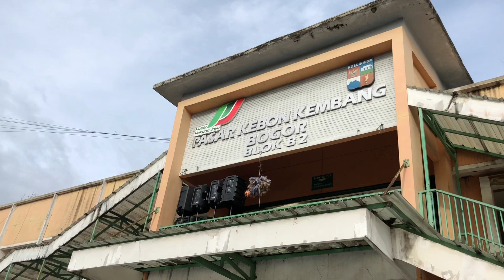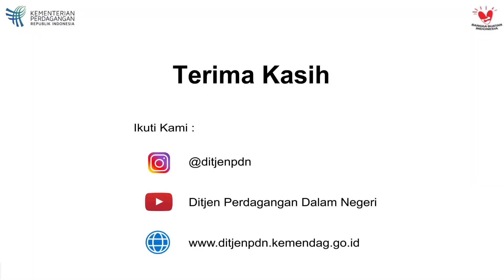Menteri Perdagangan meninjau ketersediaan stok dan stabilitas harga Bapok di Pasar Anyar, Bogor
Menteri Perdagangan, Bapak Zulkifli Hasan didampingi oleh Direktur Jenderal Perdagangan Dalam Negeri, Bapak Isy Karim meninjau ketersediaan stok dan stabilitas harga barang kebutuhan pokok (bapok) di Pasar Anyar, Bogor, Jawa Barat, Senin (18 Maret).

Berdasarkan hasil pantauan di Pasar Anyar, harga beras medium tercatat Rp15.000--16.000/kg, beras premium Rp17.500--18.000/kg, beras SPHP Bulog Rp10.900/kg, gula pasir curah Rp17.000/kg, minyak goreng curah Rp18.000/kg setara Rp16.200/liter, MINYAKITA Rp15.000/lIter, minyak goreng kemasan premium Rp20.000/liter, tepung terigu kemasan Rp12.500/kg, telur ayam ras Rp32.000/kg, daging ayam ras Rp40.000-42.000/kg, daging sapi Rp130.000/kg, cabai merah keriting Rp60.000/kg, cabai merah besar Rp40.000/kg, cabai rawit merah Rp50.000/kg, bawang merah Rp35.000/kg, bawang putih honan Rp40.000/kg, dan bawang putih kating Rp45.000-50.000/kg.

Saat pemantauan berlangsung, sejumlah harga bapok mengalami penurunan, termasuk beras yang harganya sudah mulai turun. Diharapkan harga beras sudah mulai normal kembali pada akhir Maret dan awal April nanti.

Selanjutnya, Mendag juga berkesempatan untuk meninjau pasar murah yang diselenggarakan di Kelurahan Sukasari, Bogor. Pasar murah ini merupakan bagian dari agenda rutin Pemerintah Kota Bogor yang bekerja sama dengan GS The Fresh Supermarket.

Pada pasar murah ini dijual berbagai bapok dengan harga di bawah harga pasar. Adapun produk yang dijual, yaitu beras SPHP dengan harga Rp53.000--Rp 54.000/5kg, beras premium Rp72.000/5kg, MINYAKITA Rp14.000/liter, minyak goreng premium Rp16.000/liter, gula Rp16.500/kg, garam Rp2.000/250g, ayam broiler Rp29.000/ekor, serta telur ayam Rp30.000/kg.

ini adalah Akun resmi Ditjen Perdagangan Dalam Negeri, Kementerian Perdagangan RI
Akun Lainnya :
Facebook : Ditjen Perdagangan Dalam Negeri
Official Youtube channel of Ministry of Trade of The Republic of Indonesia. Directorate General of Domestic Trade